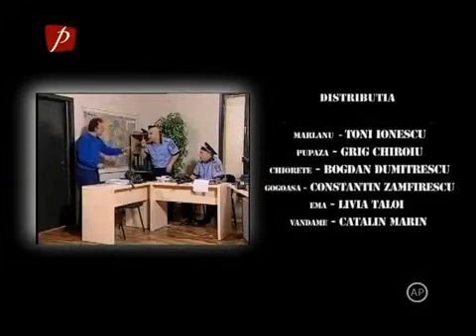Trasnitii sezonul 22 episodul 28 Bomba